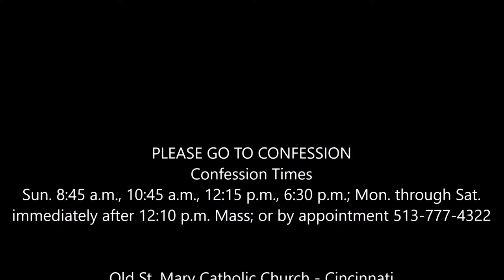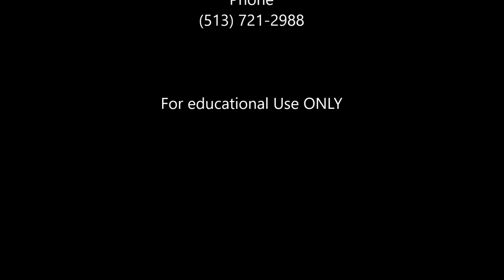Old St Mary, Catholic Church Cincinnati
Address
123 E. 13th St.
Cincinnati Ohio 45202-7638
Hamilton County